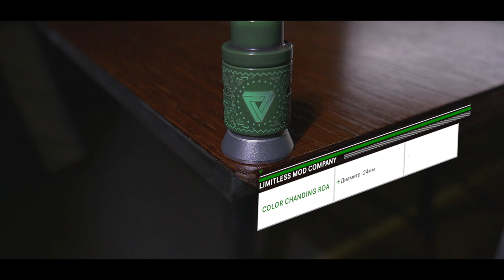CC RDA от Limitless Mod Company | Обзор